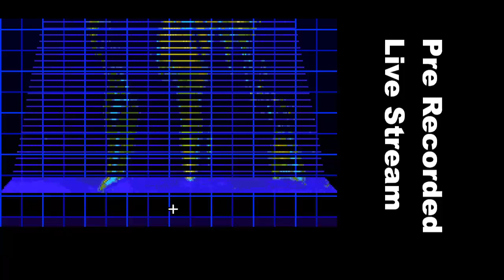METAL COMBAT FALCON'S REVENGE (SNES) SPEEDRUN 00'35'39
hey guys just streaming and chillin doing a speedrun of METAL COMBAT FALCON'S REVENGE  hope you all enjoy yourselves get the food, drinks or sit your phone to the side while we all do our thing and just vibe

-Bee, Youngbee